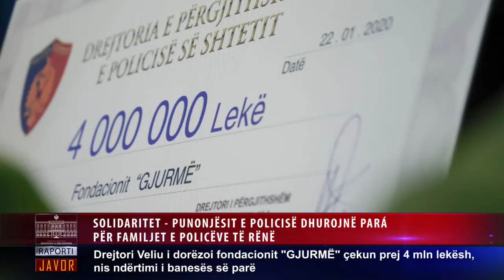Raporti Javor 20 - 26 Janar 2020. MB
📌 20 - 26 Janar 2020

🗓 Raporti javor i Ministrisë së Brendshme